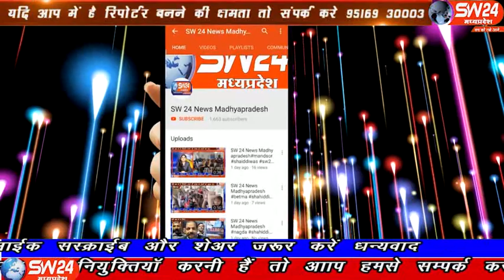sw24news bhopal, 06.01.2020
पाकिस्तान में लगातार हिंदू धार्मिक स्थलों को तोड़ने और धर्मांतरण के विरोध में पाकिस्तान के खिलाफ सोमवार को सद्भावना विचार मंच के कार्यकर्ताओं ने बोर्ड ऑफिस चैराहे पर पाकिस्तान के खिलाफ मुर्दाबाद के नारे लगाए भौपाल से ताहिर खान की रिपोर्ट#sw24news